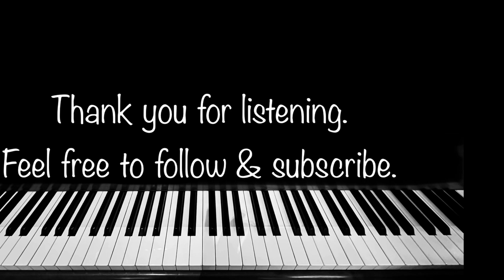“The First Noel” (KSalicoDiehl)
Dedicated to Lt. Kevin and Jaye Cronin.

A meditation improvisation
Kimberly Salico-Diehl, piano

 This is the final piece in my gifts to the my fellow police chaplains. This one goes to the person who got us all together, who guides and supervises us, and is a dear friend.

  I asked my friend to confer with his wife about what piece I should improvise for them, and then I sat at the piano and did this one in one take. I wasn’t sure what I was going to do with this piece. I said a prayer for them both,  got into a zone, and imagined endless space filled with ease, and played.

 As it turns out, there are elements of each piece in this improv- all of the pieces share a few things , but this one share more. I suppose that is appropriate considering the manner in which he works with us.

 Peace and love to each of you,
Rev Kimberly